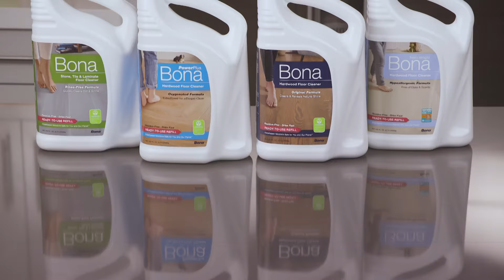How to Refill Your Bona Spray Mop Cartridge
Easily remove and refill the cartridge for Bona Spray Mop for hardwood or hard-surface floors.